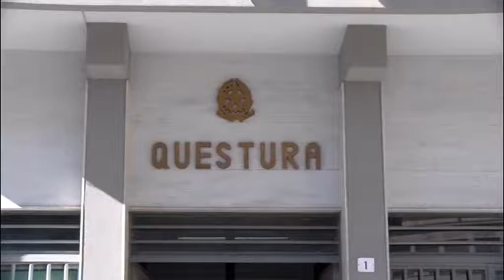Arrestato nisseno per maltrattamenti contro la compagna